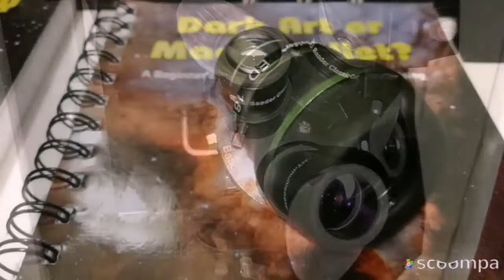Amazing 7.2mm Speers-Waler SWA 82° Telescope Eyepiece